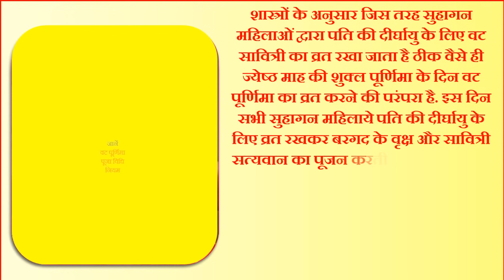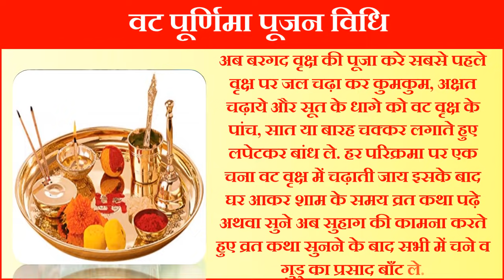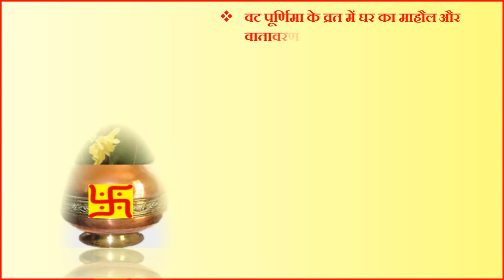Vat Purnima Date Time 2021 | Vat Purnima Vrat Kab Hai 2021 | वट पूर्णिमा भूलकर भी ना करे ये काम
वट पूर्णिमा 2021 वट पूर्णिमा व्रत के नियम वट पूर्णिमा भूलकर भी न करे ये काम वट पूर्णिमा पर कौन से काम करने चाहिए और कौन से नहीं वट पूर्णिमा व्रत 2021 कब है वट पूर्णिमा व्रत 2021 वट पूर्णिमा व्रत 2021 ज्येष्ठ अमावस्या वट पूर्णिमा व्रत 2021 वट पूर्णिमा व्रत शुभ मुहूर्त पूजा विधि वट पूर्णिमा व्रत 2021 शुभ मुहूर्त वट पूर्णिमा व्रत पूजन सामग्री वट पूर्णिमा व्रत पूजा विधि वट पूर्णिमा व्रत का महत्व वट पूर्णिमा व्रत वट पूर्णिमा व्रत 2021 कितनी तारिख को है वट पूर्णिमा पारण विधि वट पूर्णिमा बरगद के पेड़ की पूजा कैसे करे वट पूर्णिमा व्रत बरगद पूजा विधि|